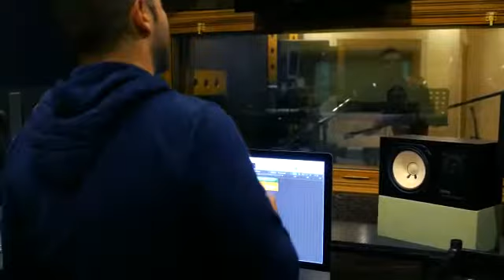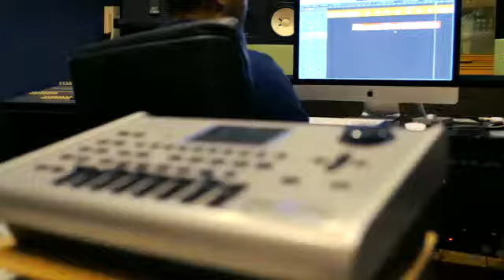Making off - Rumba - Dudu Dog ft El Poeta & Candy